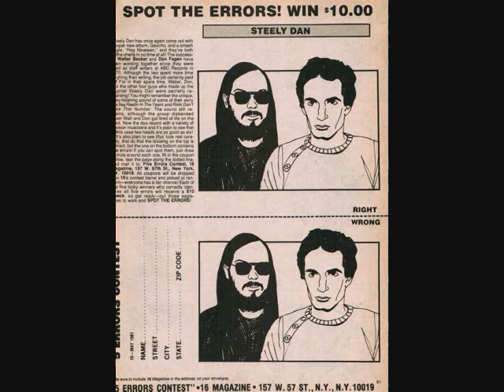Steely Dan - 1974-03-09 San Diego CA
Steely Dan

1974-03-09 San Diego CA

0:00 Do It Again
8:05 Rikki Don't Lose That Number
12:03 Any Major Dude Will Tell You (Royce Jones-Vocal)
15:28 King Of The World
20:12 My Old School (Jeff "Skunk" Baxter-Vocal)
25:41 Bodhisattva
30:44 The Boston Rag
36:45 Barrytown (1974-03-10 Irvine CA)
41:17 Pretzel Logic (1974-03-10 Irvine CA)